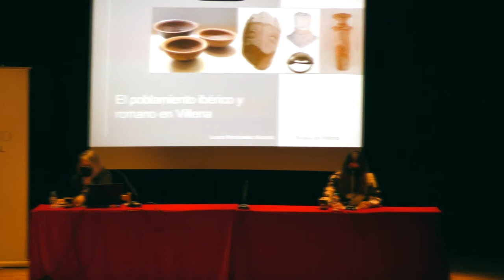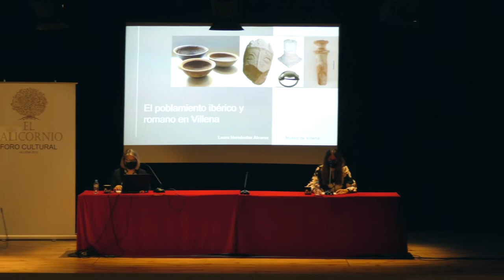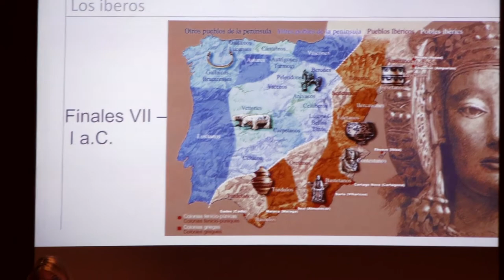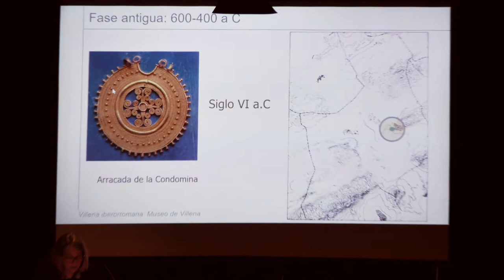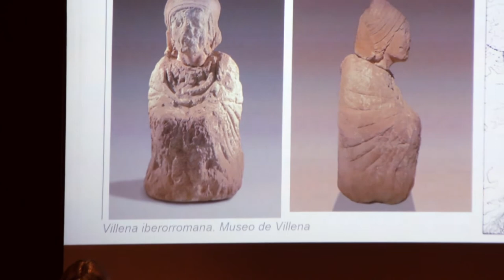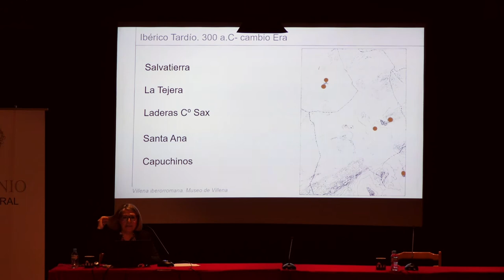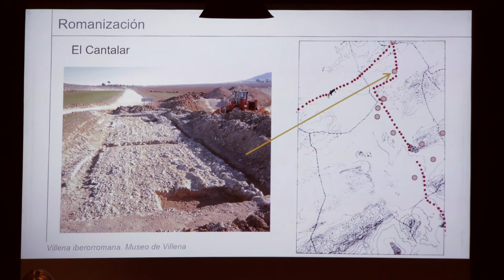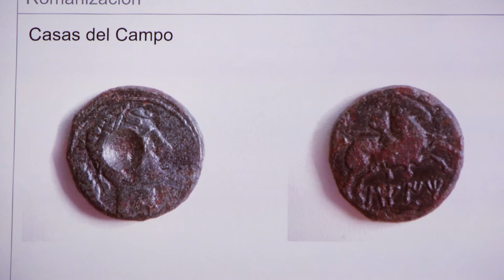Conferencia: La Villena Ibero-Romana.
Conferencia impartida por Laura Hernández Alcaraz, Directora del  Museo Arqueológico Municipal de Villena, sobre Villena en la época de íberos y romanos.

 Esta conferencia esta dentro del ciclo de actividades promovidas por el Foro Cultural el Salicornio con el título: “Villena, cruce de caminos en el mundo Antiguo”. Inauguran este ciclo de actividades Ramón Rojas, Presidente del Foro Cultural el Salicornio y Fulgencio Cerdán, Alcalde de Villena. Presenta a la conferenciante Mari Angeles Alonso de la Universidad de Alicante.

La presentación y la conferencia se hicieron en la Casa de la Cultura de Villena el 9 de febrero del 2022 a las 20:00.